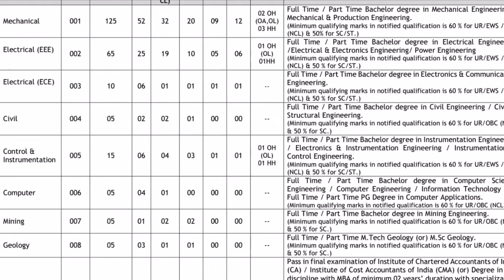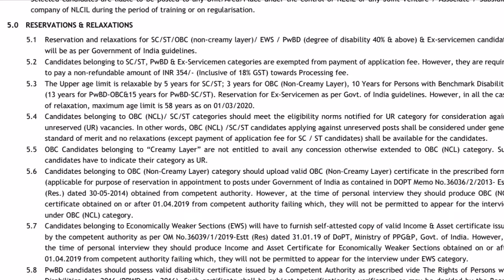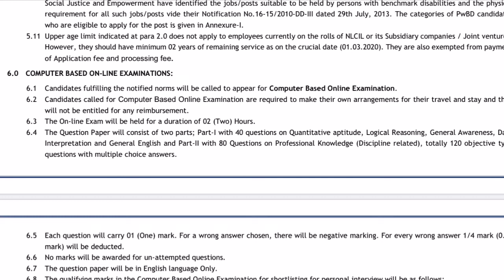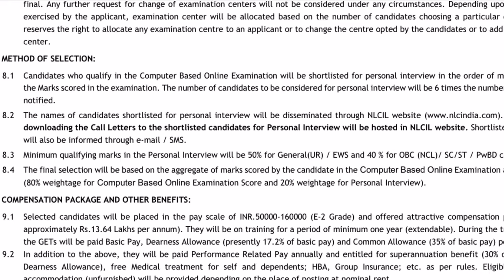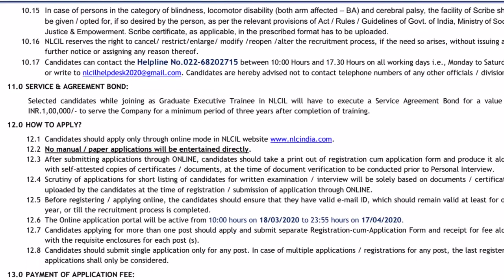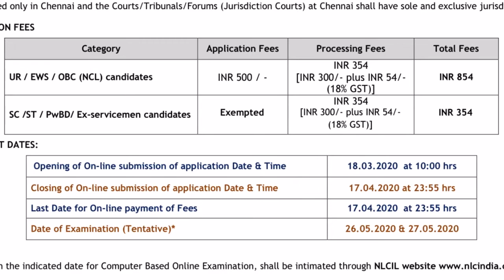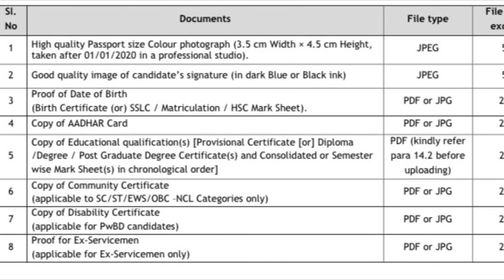NLC India limited requirement 2020| Tamil | poriyalaninpayanam